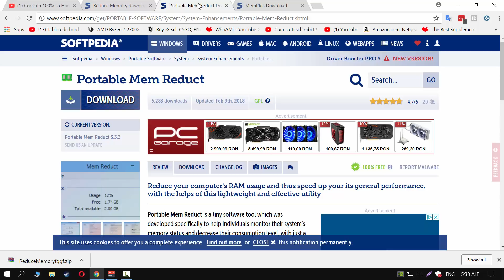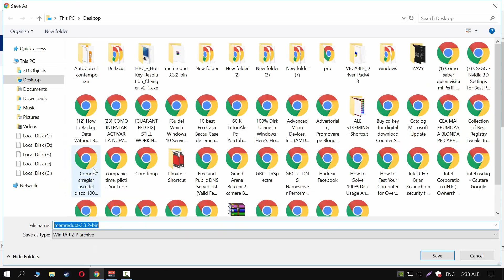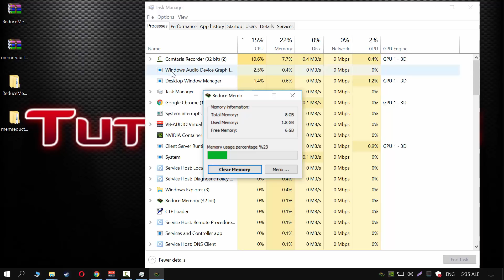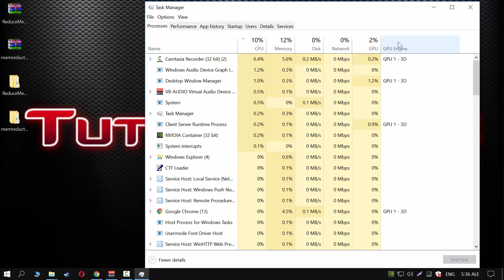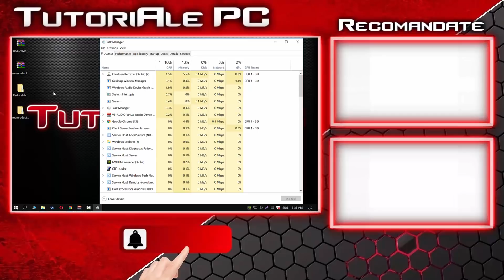Fa Asta Si O Sa Ai Mai Multa Memorie Ram La PC/ Reduce Consumul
★ Tu ce Faci ca Acest Canal să fie Cunoscut? Ai dat LIKE? Ai Dat SHARE? Te-ai ABONAT?
Fa Asta Si O Sa Ai Mai Multa Memorie Ram La PC
★ Daca nu aveti prea multa memorie ram, ar fii bine sa stiti ca din pacate anumite aplicatii blocheaza o parte din memoria ram pe care o utilizeaza, in acest fel aceasta nu mai poate fi folosita de alte aplicatii, decat daca este deblocata
★ Descărcaţi dând click pe unul din Link-uri